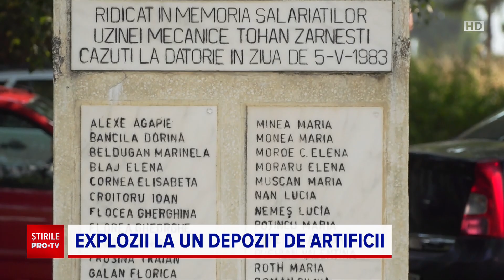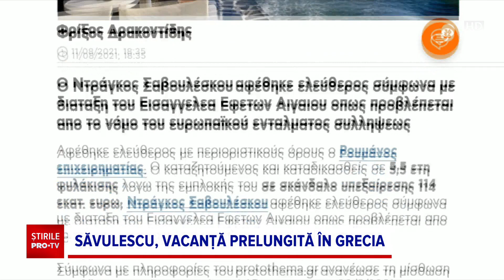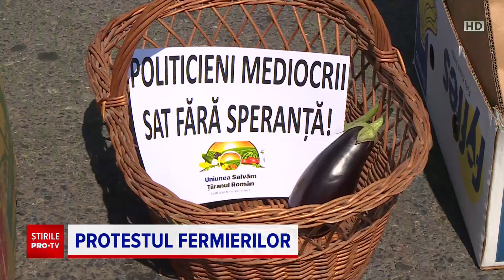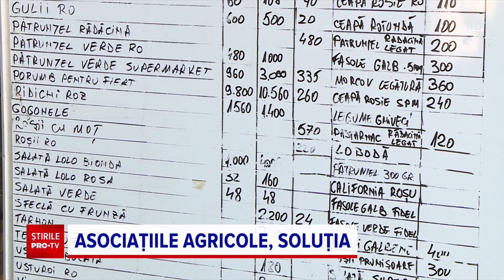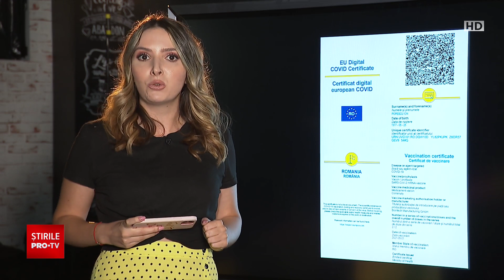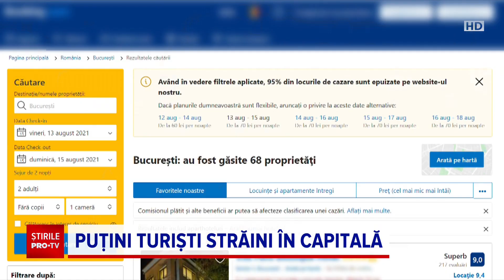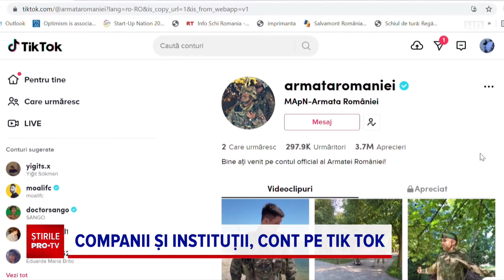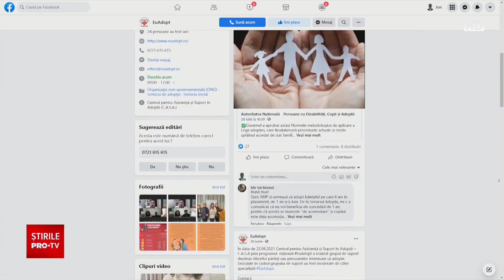Știrile PRO TV - 12 august 2021